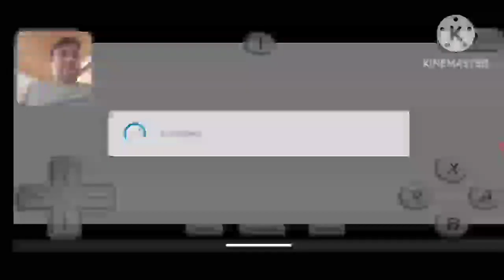Super Mario 64 ds parte 1 o jogo é um pouco diferente do original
Segundo canal